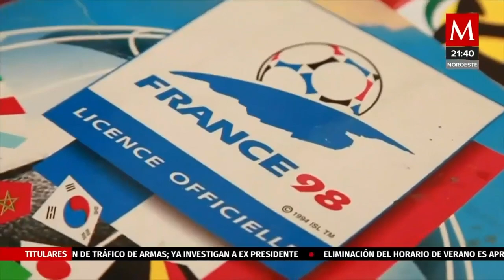Álbum Qatar 2022: De hobby a comerciante de estampas | La otra visión del deporte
José escamilla nos cuenta como un hobby se convirtió en negocio al coleccionar y vender estampas de jugadores